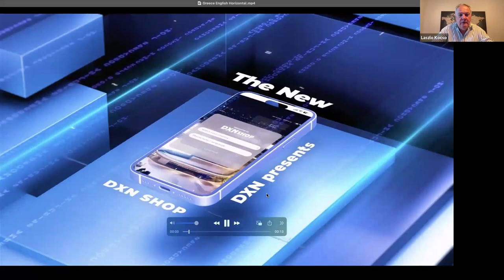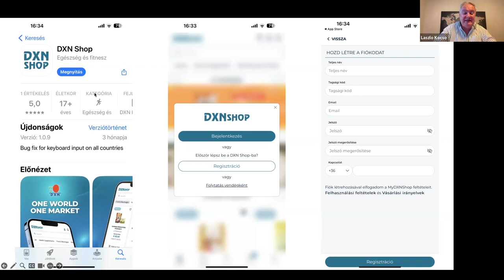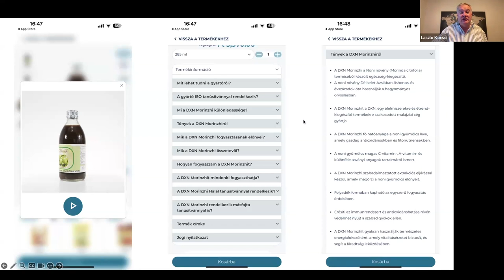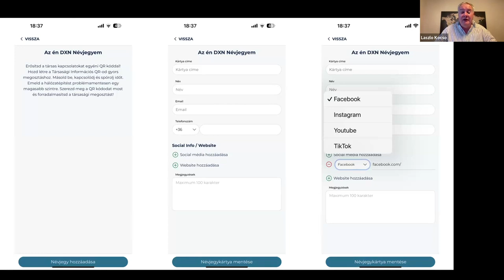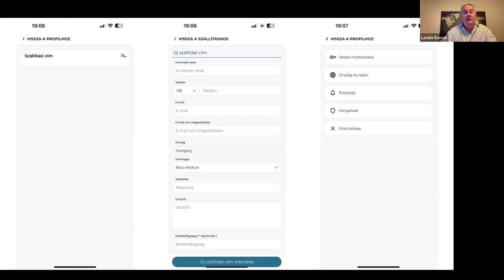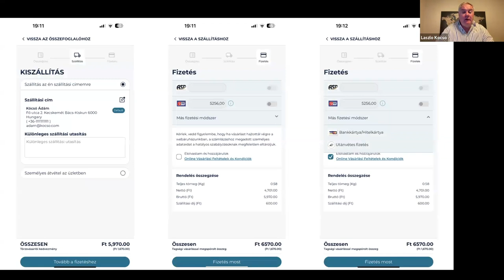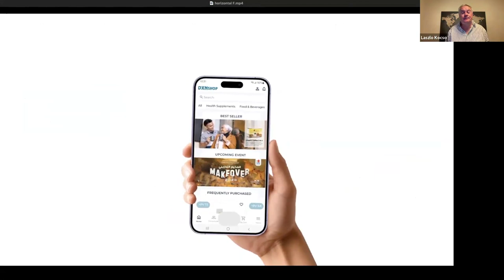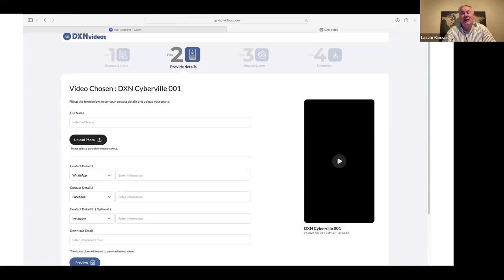A DXNShop Applikáció bemutatása Webkonferencia